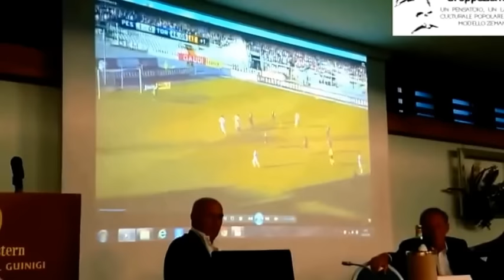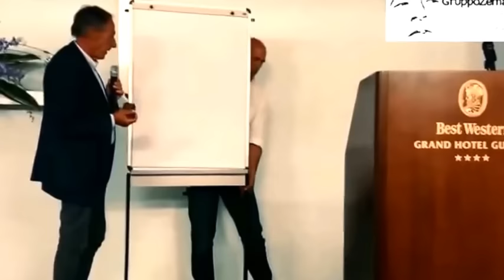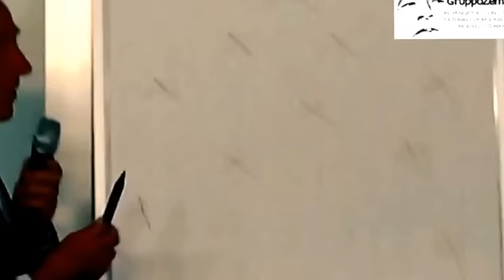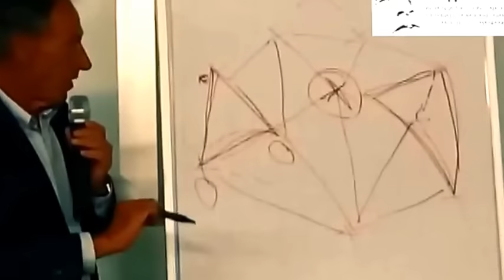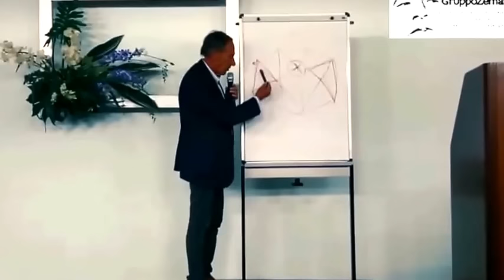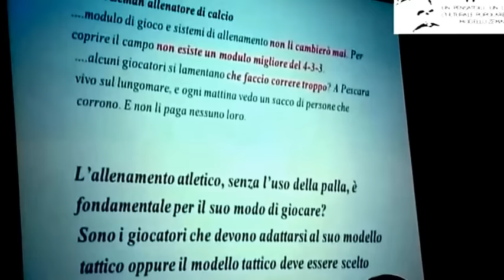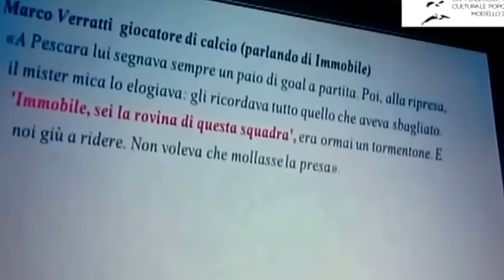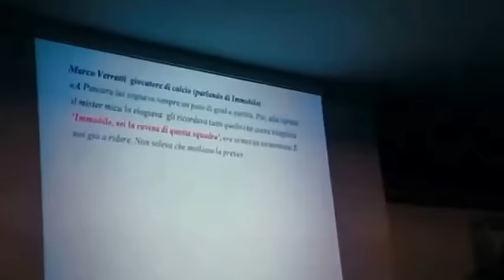Il calcio di Zdeněk Zeman nuovo allenatore del Cagliari 2014/15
Utilizza il modulo tattico 4-3-3, offensivo e spettacolare fin dal reparto difensivo che, schierato in linea, si muove a ridosso della linea mediana del campo. I terzini effettuano numerose sovrapposizioni, mentre il centrocampista centrale è in grado di fare sia il regista che di inserirsi in area di rigore, e insieme gli altri due centrocampisti partecipano alla fase offensiva. Le due ali, invece, si muovono liberamente su tutto il fronte d'attacco senza dare punti di riferimento. Questo schema tattico è abbinato al ricorso a ripetute verticalizzazioni e alla palla giocata bassa.